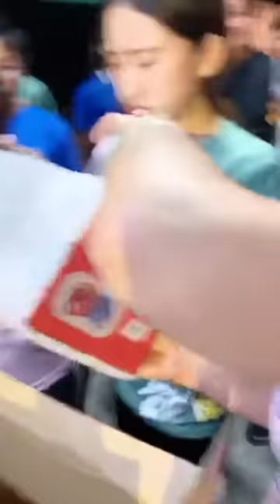【2020生日聖誕】金草莓大帥哥🍓Day 2 拆禮物切蛋糕時刻到！！｜究竟誰會發到蛋糕呢～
全台唯一  屏東萬丹湘湖宮九龍太子陣 - 九龍太子金草莓大帥哥